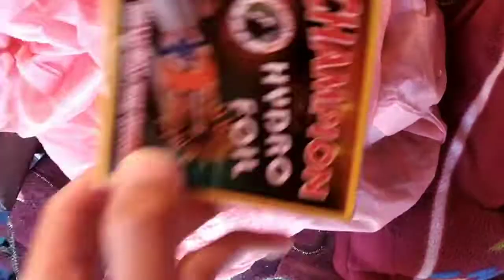Going To Haldwani|Sunday Market Me Bhi Itni Bheed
Here i upload vlogs. the vlogs are about my lifestyle and about my family.

my vlogging setup :

vlogging device - redmi note 7